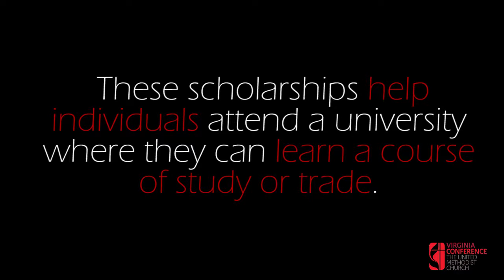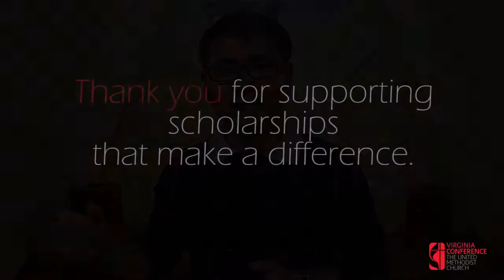Cambodia Scholarship Support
The Virginia Annual Conference through apportionment-giving as well as through other avenues provides large support to the Cambodian Methodist Church. One of the areas of focus is scholarships for individuals to attend university. You are invited to watch this video to see the impact that scholarships have in Cambodia.